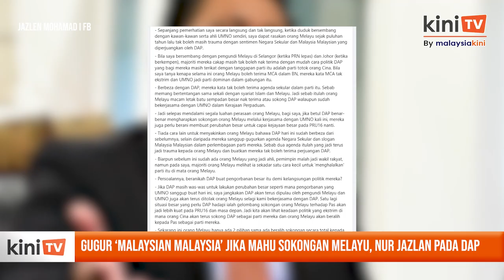Gugur ‘Malaysian Malaysia’ jika mahu sokongan Melayu, Nur Jazlan pada DAP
Ahli MKT Umno, Nur Jazlan Mohamed menasihatkan semua parti yang membentuk gabungan kerajaan perpaduan khususnya DAP supaya berubah jika mahu mendapat sokongan orang Melayu.

Sehubungan itu, Nur Jazlan menyarankan supaya DAP menggugurkan agenda Negara Sekular dan slogan Malaysian Malaysia dalam perlembagaan parti mereka.